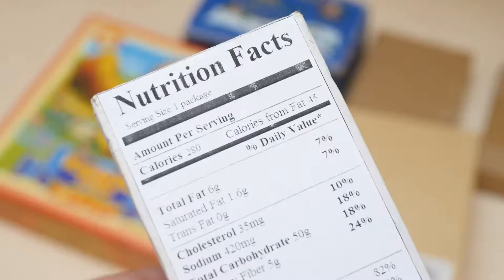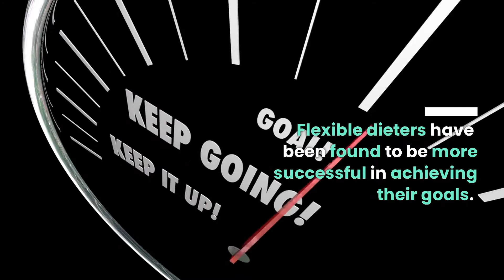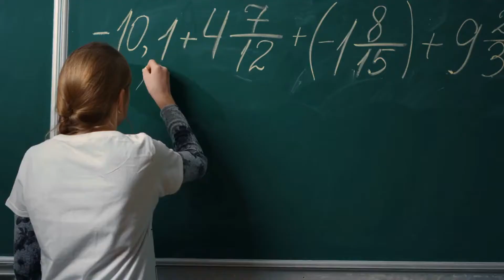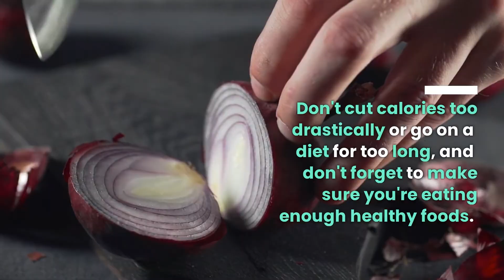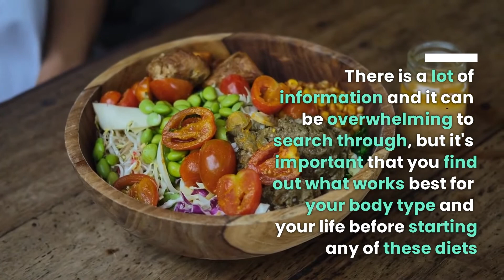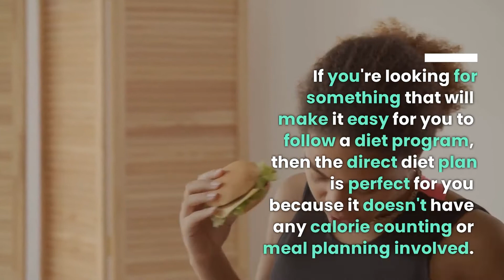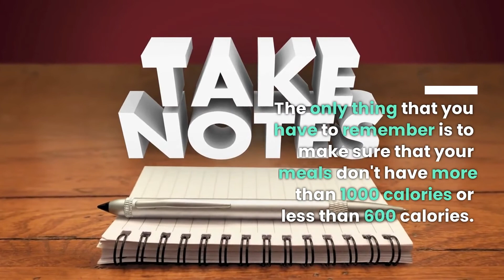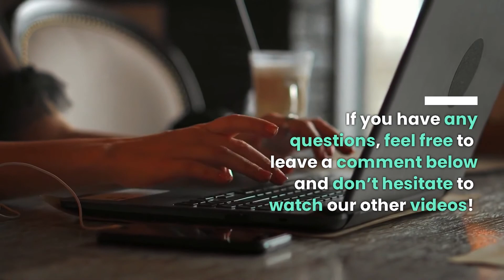Do You Really Need Flexible Dieting To Lose Weight?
Do You Really Need A Flexible Diet To Lose Weight? The battle of the bulge doesn't always go according to plan. We might work tirelessly, eating healthy foods and exercising regularly, and still be left with a body that isn't quite happy about how it looks in the mirror.
I think we've all been there before at some point or another.

One of the healthiest weight management methods is dieting because it's been found that fad diets are not as effective as adopting a lifestyle change.
The latest diet trend to take off is flexible dieting which allows dieters to eat whatever they want but in moderation while staying within their daily calorie allowance.

Flexible dieters, who use the phrase "Eat what you want, but in moderation" tend to consume few calories because they eat foods that are high in fiber and protein.

But does flexible dieting work?
Flexible dieters rarely lose any weight for the simple reason that they remain at the same weight when their calorie intake is adjusted.
The only thing flexible dieting does is fall into the category of 'weight loss fads.'
It doesn't mean that it's ineffective or unsafe.
And it's not only specific to those people looking to lose weight. Flexible dieting works for all adults regardless of their body shape and size since it involves a sense of moderation within a fixed caloric intake.

The main goal of a flexible dieter is to maintain his or her current weight.
Flexible dieters have been found to be more successful in achieving their goals. Flexible dieting for weight management isn't about obsessing about calories and trying to stay within the perfect number of calories.

Flexible dieters might fail initially but they shouldn't feel less confident about the process because it's just a part of the learning curve.
They shouldn't get frustrated at first and deprive themselves from foods they love because that only makes losing weight harder on them.
They need to learn what works for them instead of pushing themselves too hard and feeling guilty every time they eat something that isn't within their daily calorie range.

Flexible dieters need to let go of the idea they can eat whatever they want as long as they burn off the calories through exercise.
Flexible dieters tend to lose weight when they eat a deficit of fewer calories than their body burns in a day.
And also, flexible dieting is not something you should do forever because it can lead to gaining fat once the goal is reached if you keep eating more calories than you burn by doing activities.

Flexible diets are for people looking for lifelong changes rather than short term results. It's all about finding a balance and not trying to deny yourself foods you love completely.
This is where most dieters fail because they feel deprived by the strict rules they make for themselves.

Flexible dieting has a lot of moving parts that need to be worked out in order for it to run smoothly.
And weight gain is mostly caused by consuming too many calories instead of eating specific food groups like grains, fats, and proteins.
So before starting a flexible diet, it's important to break down your macros into smaller quantities that fit into your daily calorie intake.

For example, let's say I eat 2000 calories on a daily basis and I want to lose weight by eating under 2000 calories per day.

1000 calories = 1 lb of fat. So if I want to lose 1 lb of fat in a week, I need to create a deficit of 1000 calories per week.
If I'm eating 2000 calories per day (therefore 14000 per week), then my task is to reduce my daily calorie intake by 1000 at the very least.

So if my goal was to lose 1 lb of weight every week that means that I need to eat 150 to 250 fewer calories every day. This can be done by reducing the total calorie intake.
Whatever it is, you need to do the math and find out which option is best for you.

00:00 Introduction to flexible dieting
01:05 Does flexible dieting work
03:35 Diet Example
06:07 4 diet plans
08:34 Thank You